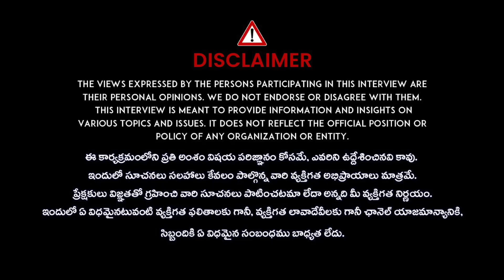హెయిర్ ఆయిల్స్ వాడేటప్పుడు తీసుకోవాల్సిన జాగ్రత్తలు | Health Tips | iDream Doctors Tv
watch: హెయిర్ ఆయిల్స్ వాడేటప్పుడు తీసుకోవాల్సిన జాగ్రత్తలు | Health Tips | iDream Doctors Tv